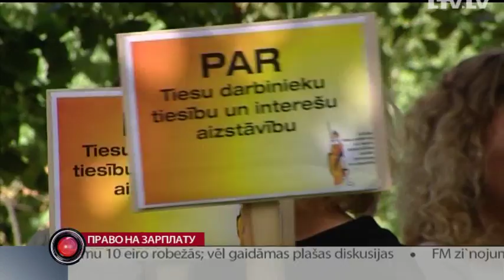Право на зарплату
Справедливую зарплату сегодня требовали работники судебной системы — переводчики, секретари, работники канцелярии. Они собрались у здания правительства, чтобы напомнить министрам и премьерам — они все ещё ждут прибавки к зарплате. А если не дождуться — то даже готовы бастовать.